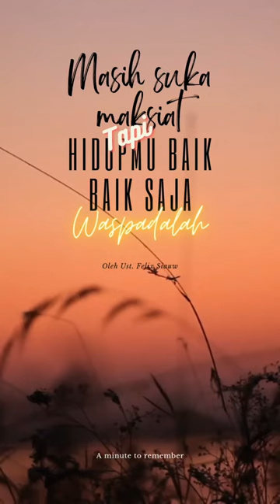a minute to remember - masih suka maksiat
please people who still doing wrong listen to ust. Fekix Siauw in this video

masi suka maksiat? coba dengerin pesan ust. Felix Siauw ini.